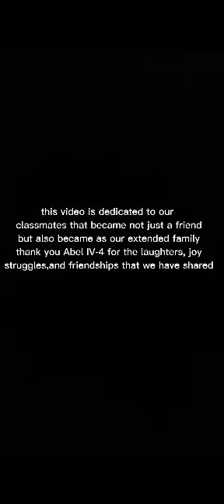Mandarin Virtual Presentation